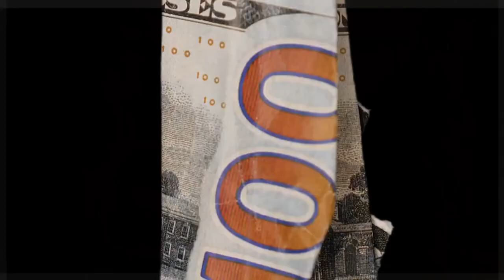SADDEST COUNTRIES IN THE WORLD TOP 30, COMPARISON [3D]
SADDEST COUNTRIES IN THE WORLD

There are some countries in the world where the people who live in them have a lower level of happiness than other countries, which of course is the opposite of this, and there are also countries that have a higher level of happiness than the people of other countries.

In this video we are going to see 30 unhappiest countries in the world in 2022 together.